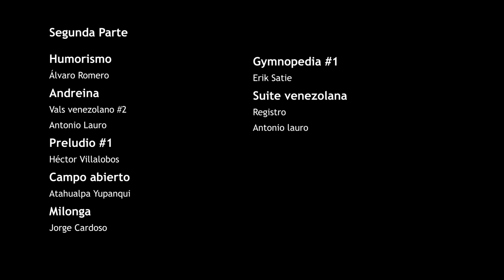Recital de grado Yohan Andrés Taborda